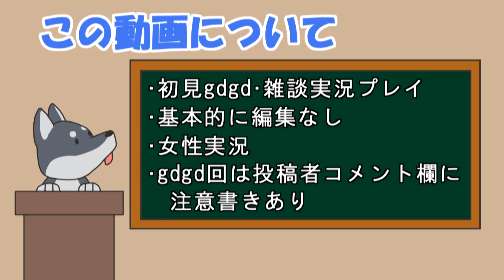【女性実況】#52 マジカルバケーションをマイペースに実況プレイ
マジカルバケーション再生リスト